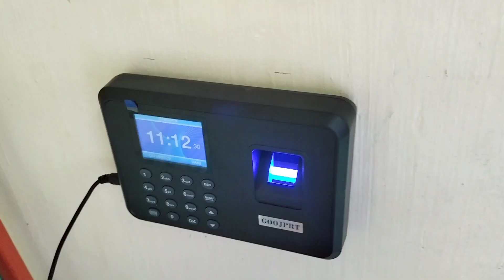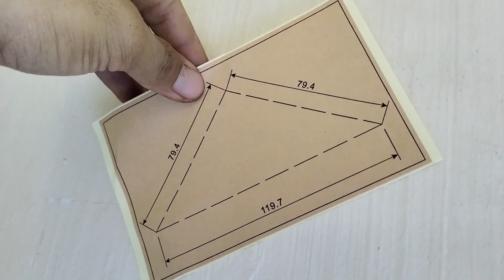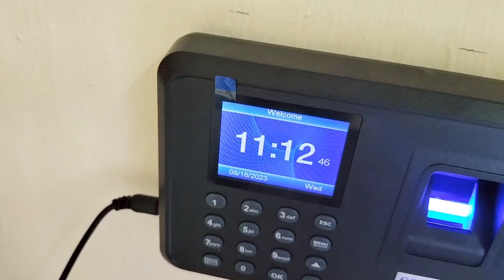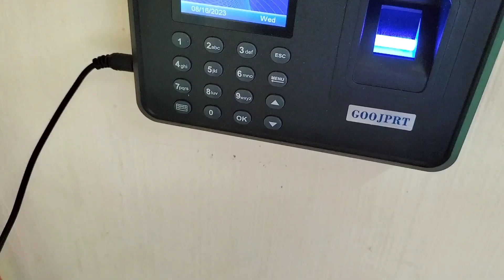fingerprint biometric / paano ikabit ang biometric